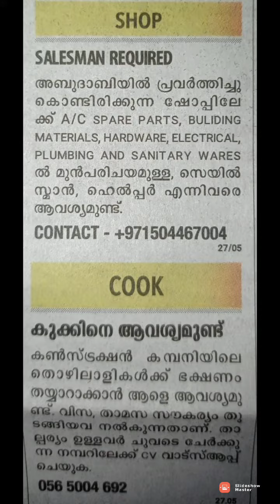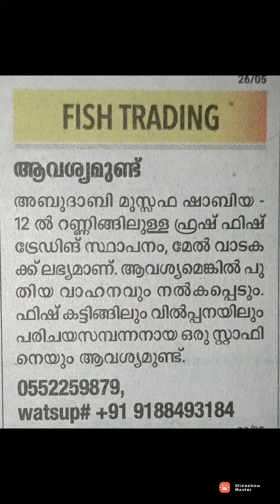Latest uae jobs vacancies, Dubai jobs vacancies